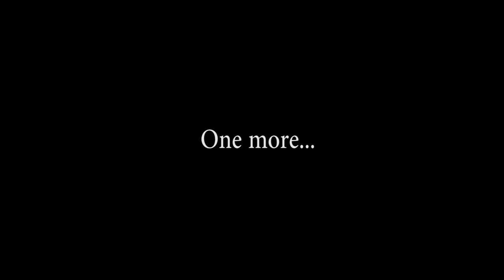Reptile Dysfunction Ep. #2 "Three Toed Box Turtle"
An intimate look at a 3 toed box turtle and its cloaca with Ryan and Dustin.